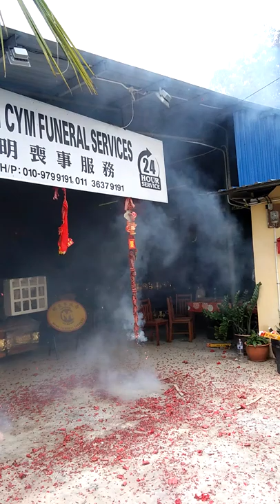Ming funeral services and coffin company ,padang kerbau mira chap goh. celebration,,,,,,i